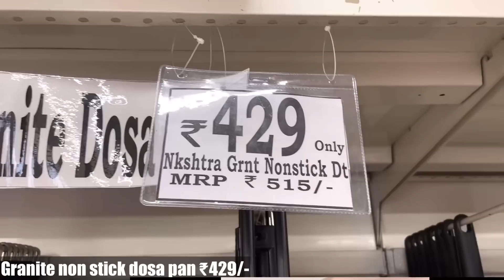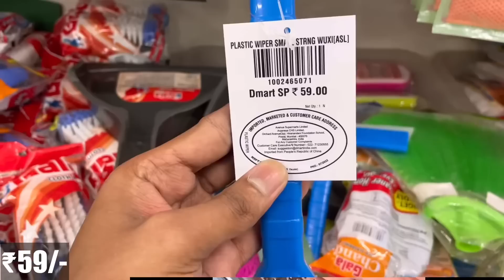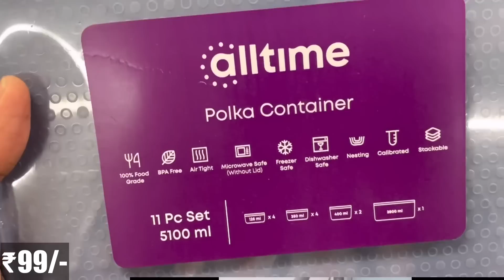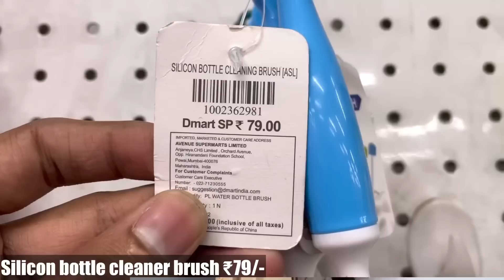😍D MART Latest Offers On Kitchen Organiser,Spice Racks,Kitchen Rack|Kitchen Basket/Online Available